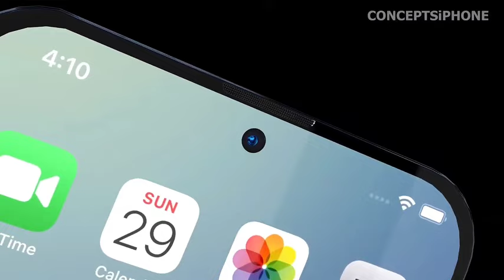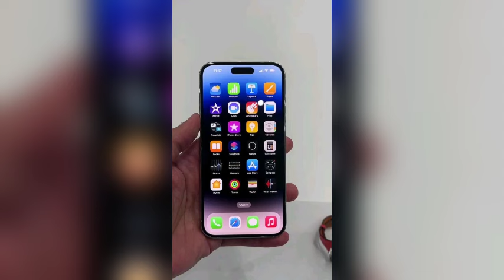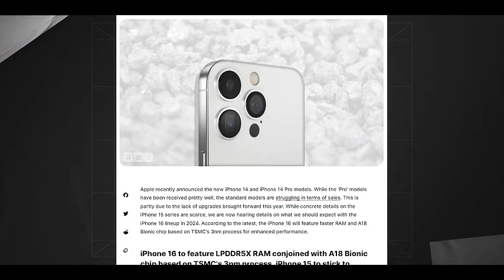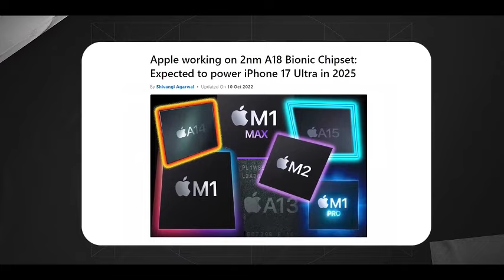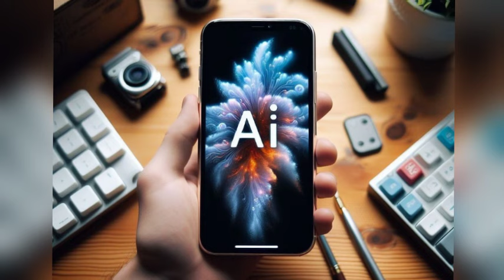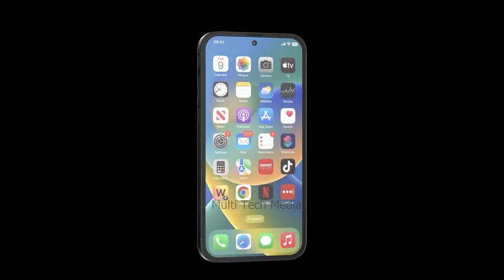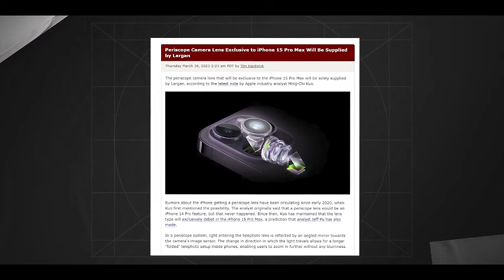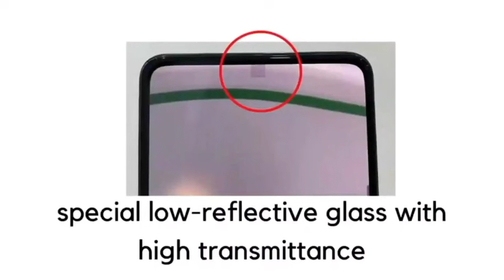iPhone 16 Pro Max AI Upgrades Revealed !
The iPhone 16 Pro Max is generating a lot of buzz ahead of its official launch, anticipated within a month. Recent leaks suggest that this new model will come with significant improvements over its predecessor. Key upgrades are expected to elevate the performance and features of the iPhone 16 Pro Max, making it a substantial advancement from the iPhone 15 Pro Max. Join us as we explore the major enhancements, including camera upgrades, a larger display, a new Capture Button, and more!